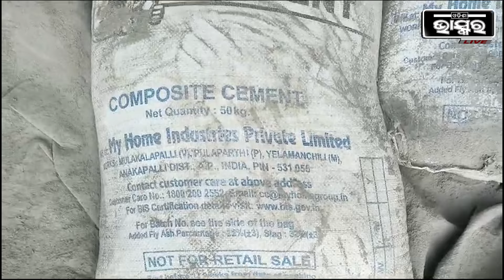ଏହି ରାସ୍ତାର ଉନ୍ନତିକରଣ ସାଜିଛି ମରଣଯନ୍ତ୍ରା । PC ଖାଇ ACରେ ସରକାରୀ କର୍ମଚାରୀ । ଦୂର ହେଉନି ଲୋକଙ୍କ ସମସ୍ୟା ।